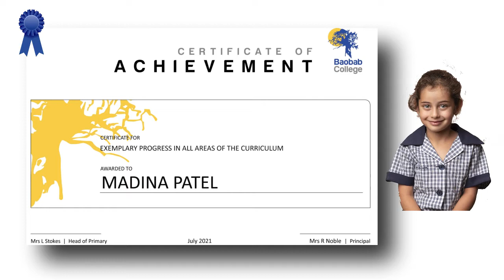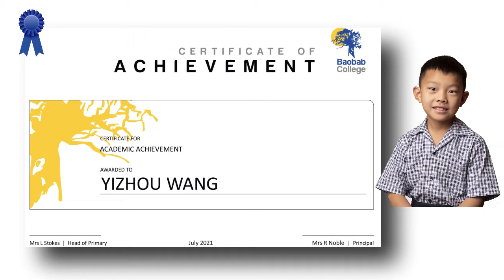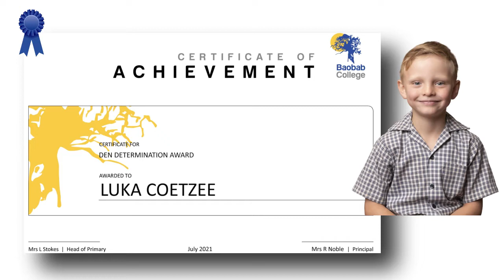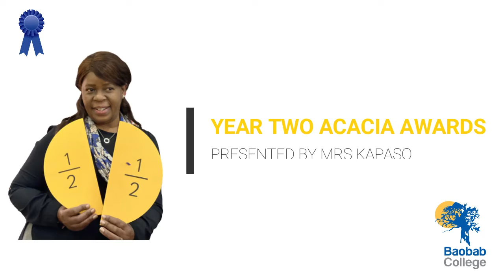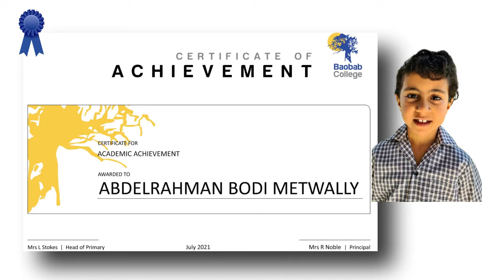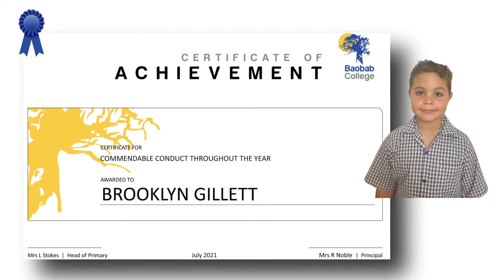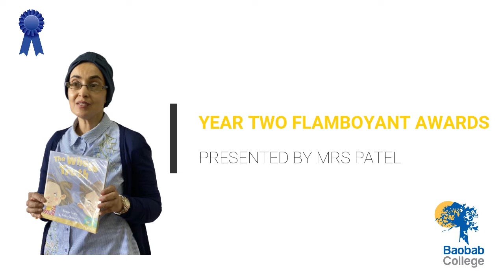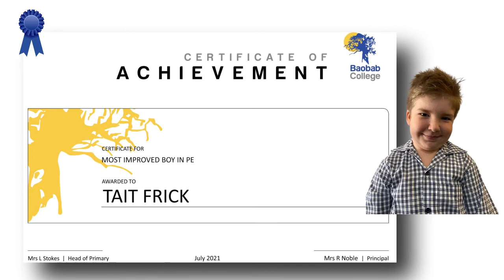Prize-Giving & Graduation 2021 - Key Stage 1, Year 1 & 2